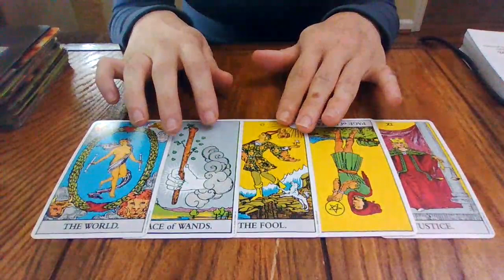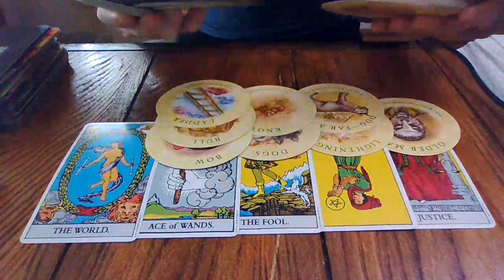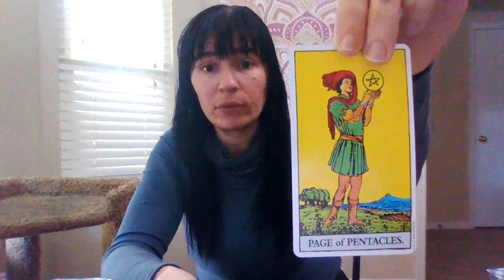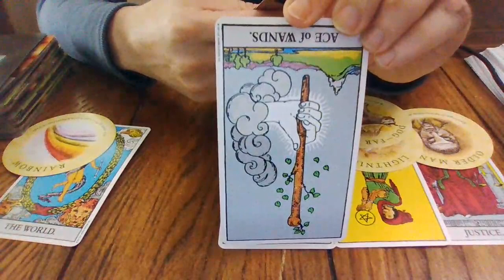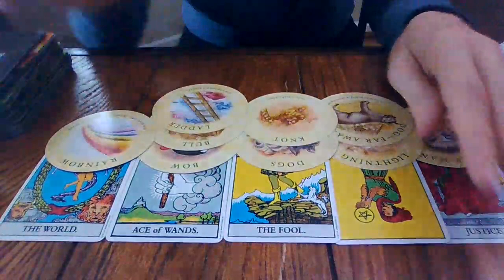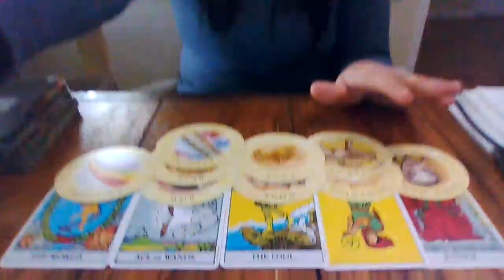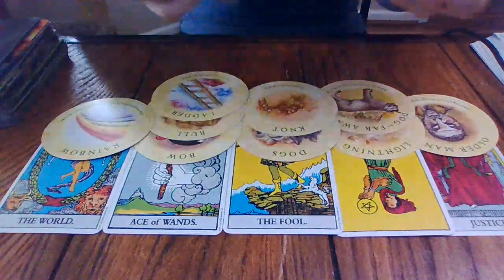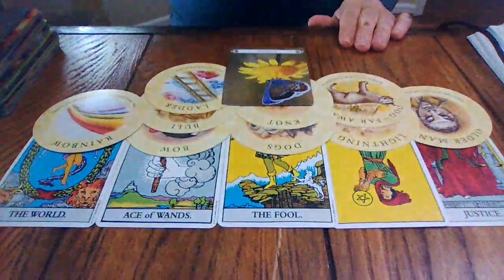CAPRICORN- OCT 2020- SOMEONE REACHING OUT FROM FAR AWAY! HELPING A FAMILY!